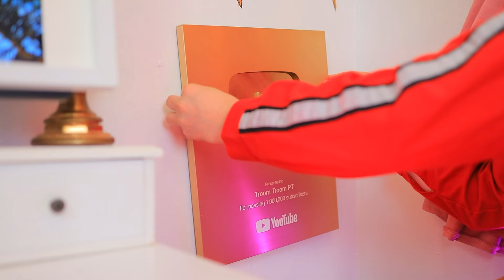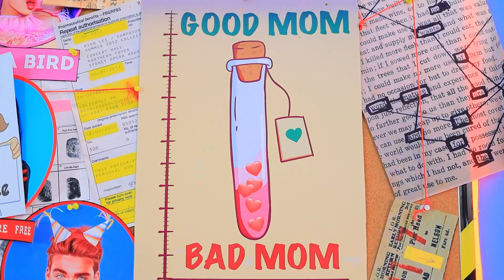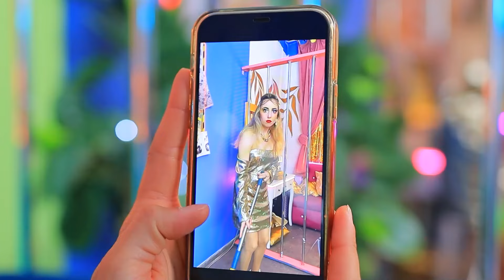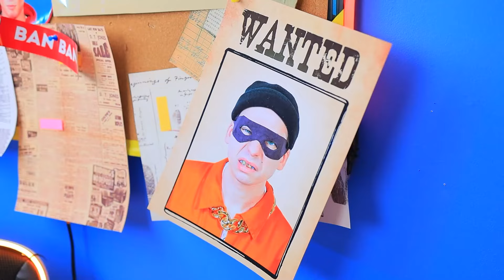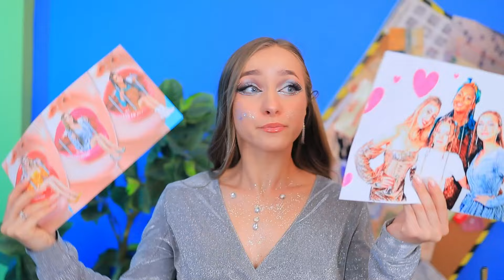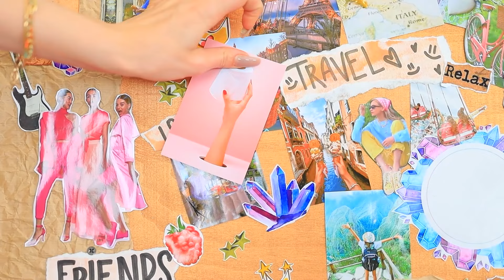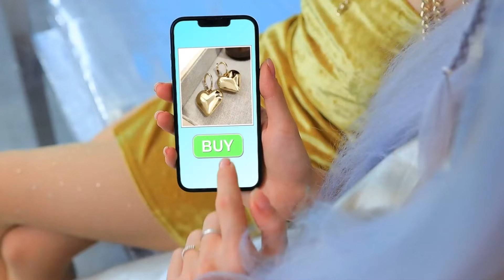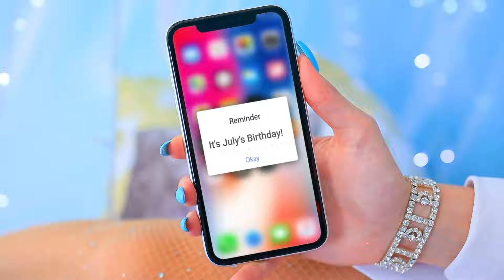Mama Bogată vs Săracă vs Ultra Bogată În Închisoare! Hack-uri Și Gadget-uri Pentru Părinți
Cum Să Strecori Bomboane În Închisoare! | Activați TOATE notificările
Nu contează dacă mama ta este bogată sau nu dacă nu este bună și grijulie. Așa crezi și tu? Atunci cu siguranță o să-ți placă noul nostru videoclip!

Despre TroomTroom